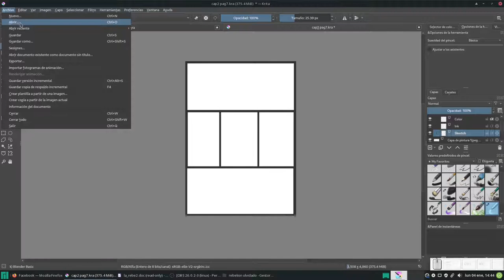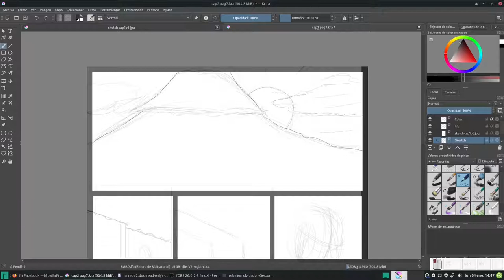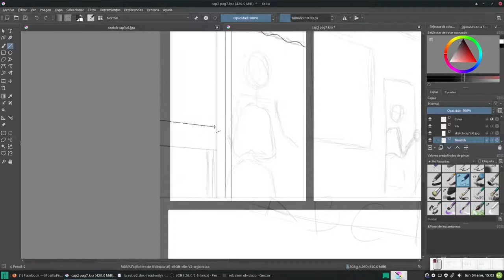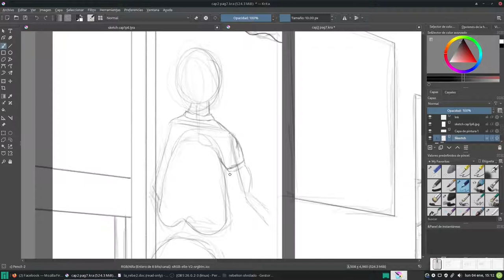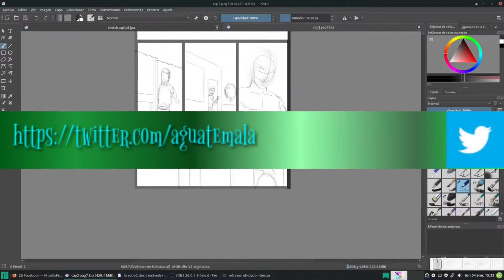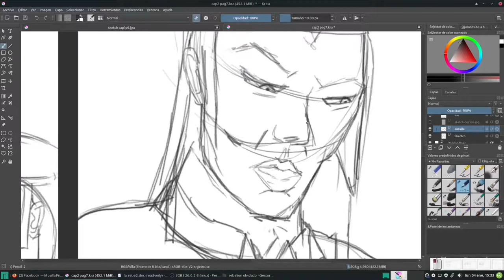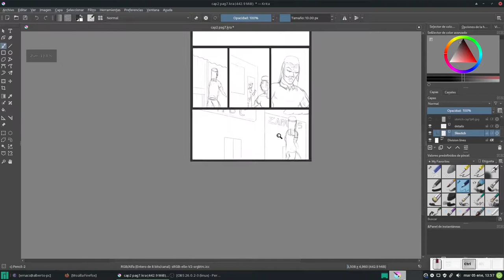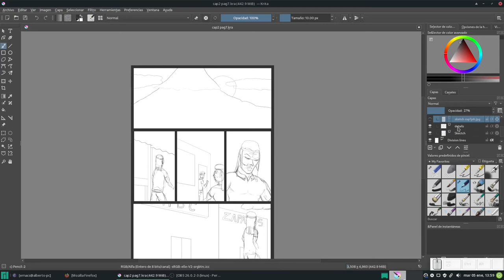Krita: Creando un cómic 9. Bosquejo final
En este vídeo hacemos el bosquejo final de la página, antes de comenzar con el entintado de la misma.